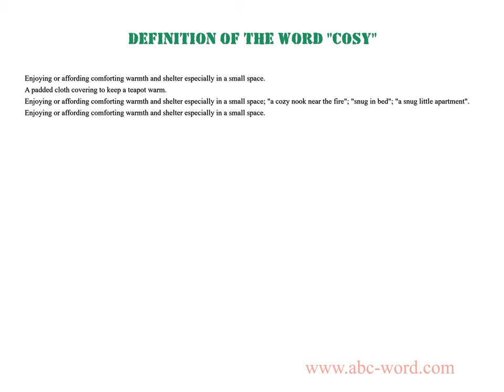Definition of the word "Cosy"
you will find full information about this word "cosy".
From the video you will learn the definition for the word cosy. The lexical meaning of the word cosy. What does the word cosy mean? And much, much more...